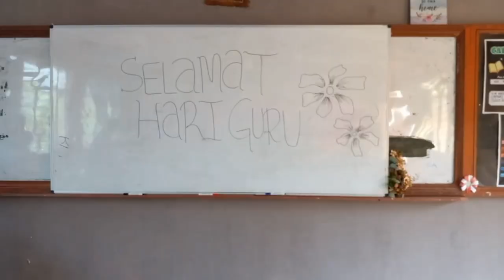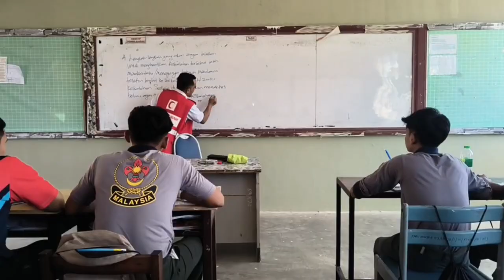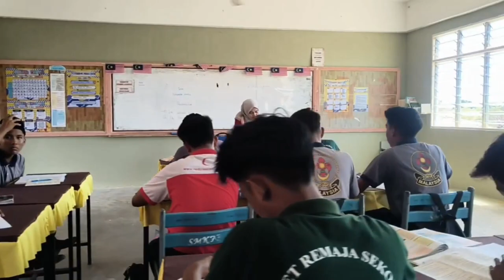Montaj Hari Guru SMK DAJ 2024